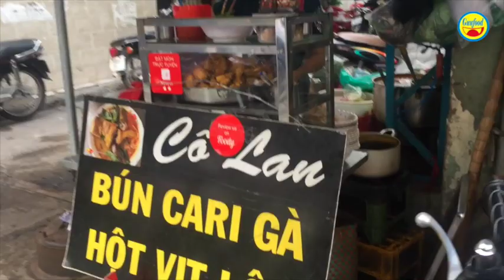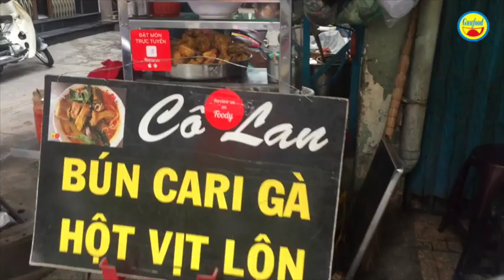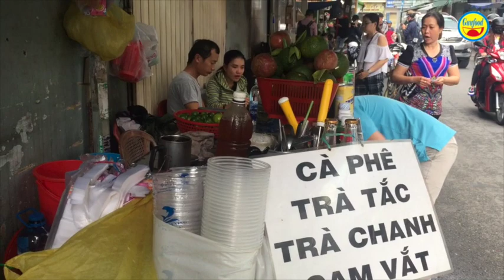Hàng quán trong hẻm ăn theo cua dì 3 ăn nên làm ra - Guufood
Cua dì 3 trong vòng 2 tháng trở lại đây cực kỳ nổi tiếng. Từ đó, rất đông người từ khắp nơi, thậm chí là các tỉnh xa kéo về hẻm số 565 đường Nguyễn Trãi, quận 5 để tìm mua, thưởng thức cua hấp của dì 3 bán cua. Từ đó con hẻm nhộn nhịp hẳn lên. Các hàng quán xung quanh cũng ăn nên làm ra, đông khách khác thường mà có nhiều người nói là ăn theo dì 3. Hãy cùng xem hoạt động buôn bán náo nhiệt tại hẻm cua dì 3 thế nào nhé!

Đến giờ dì 3 bán cua vẫn không hình dung được vì sao lại mua may bán đắt như thế. Dì 3 chỉ biết là các bạn trẻ đã quay clip, chia sẻ câu chuyện về hoàn cảnh, về nghề bán cua hấp 33 năm của dì 3 trên mạng xã hội mà cũng không biết mạng xã hội nó lan truyền ra sao? Dì 3 bán cua thật thà, chân chất là vậy.

Và đến nay dì 3 vẫn khoe cái áo đỏ mà dì thường mặc, là điều đem lại may mắn. Nếu ai có dịp đi ngang qua quận 5 thì hãy ghé con hẻm 565 đường Nguyễn Trãi hay còn gọi là hẻm dì 3 để ủng hộ dì 3 án cua nổi tiếng và các hàng quán ở xung quanh nhé